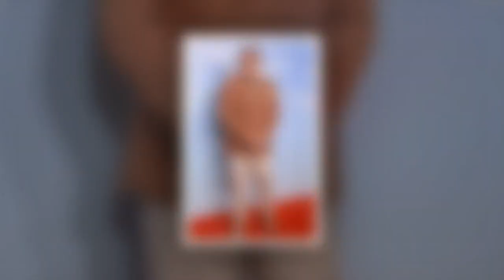Alan Carr shares Paul O'Grady's response about life after death